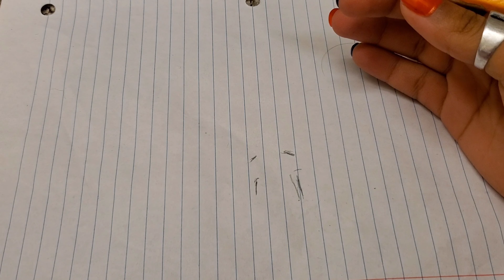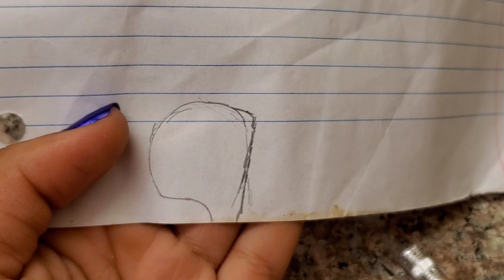DIY Barbie Baby Hoodie [How To Make Baby Hoodies]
What Do You Think About The Video What I Can Improve With🤔

Barbie's YouTube videos